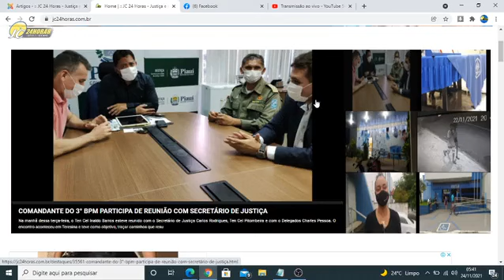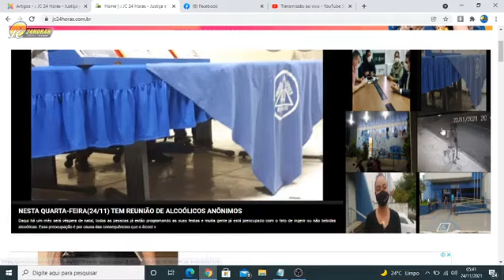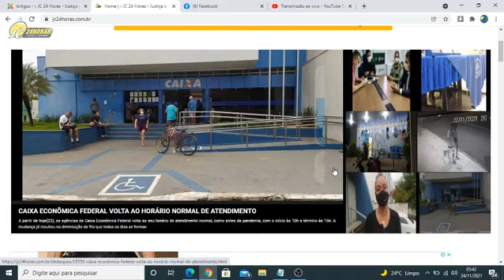Confira os destaques do portal jc24horas no dia 24/11/2021